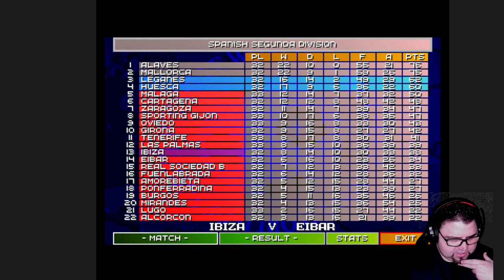⚽| MR.BUOH | CAPITULO 10 | SENSIBLE WORLD OF SOCCER | IBIZA C.F.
Continuamos nuestra vuelta  al Ibiza F.C y retomamos nestro ascenso a primera división tras nuestro paso por el Rayo Vallecano donde hicimos una gran campaña.

Sensible World of Soccer 96-97 es la base de estas versiones remozadas con el permiso de JON HARE que les cedió el código del juego original para que actualizaran las platillas y le fueran incluyendo novedades modificando aspectos gráficos, como la resolución, incluir diferentes estilos gráficos, comentarios en diversos idiomas, campos de futbol personificados atc... Todo basado en la versión Amiga según algunas fuentes.
Con una fuerte comunidad y continuas aportaciones por parte de sus miembros se ha conseguido incluir un modo online sencillo y se juegan competiciones a nivel mundial.